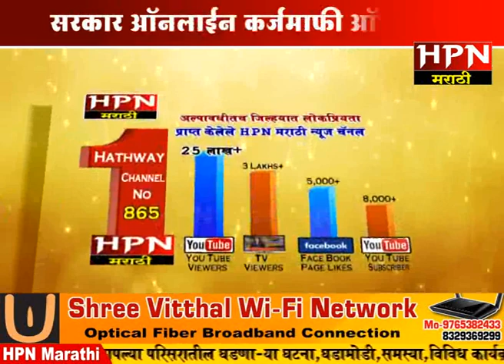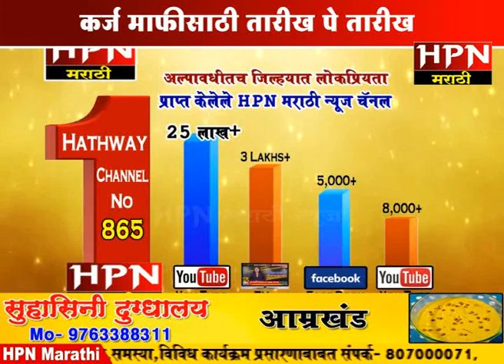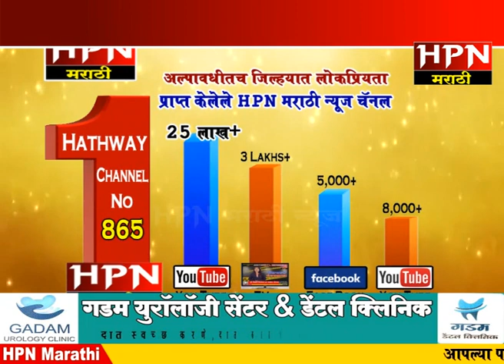सरकार ऑनलाईन कर्जमाफी ऑफलाईन- अशोक चव्हाण